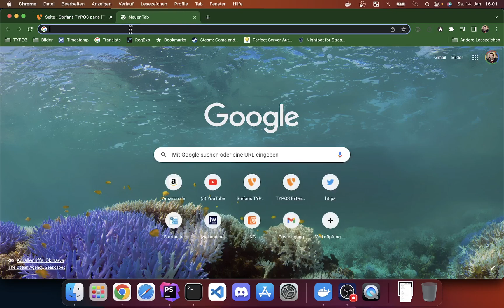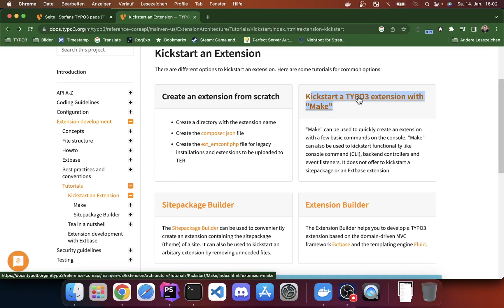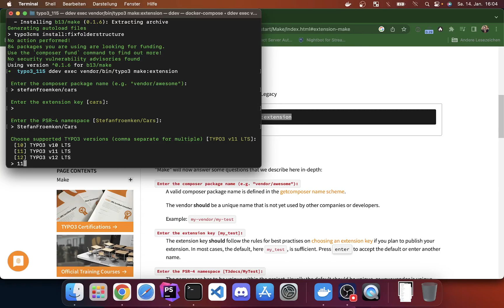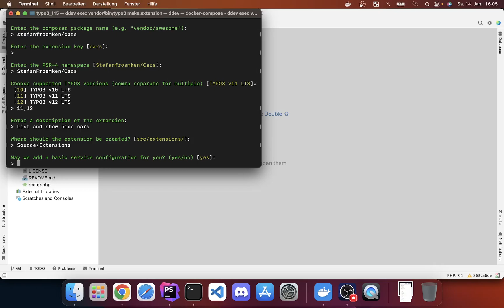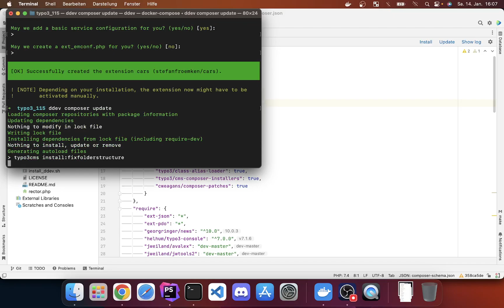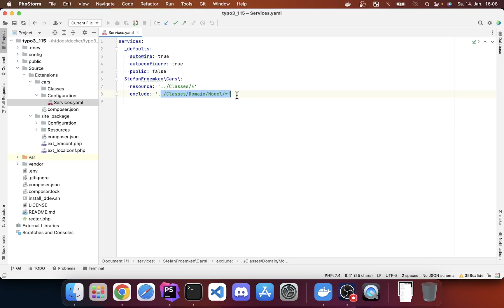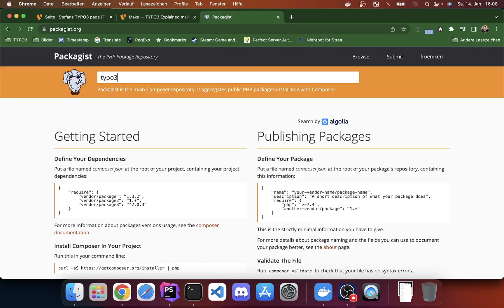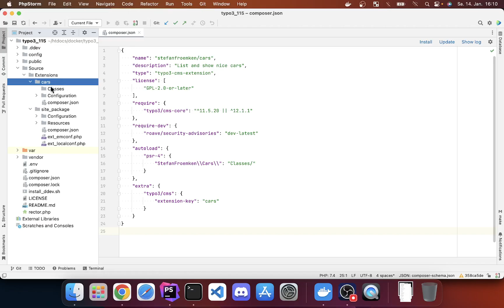#1 Ganz einfaches Grundgerüst einer TYPO3 Extension erstellen mit "make"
Ich habe in der TYPO3 Dokumentation einen Abschnitt gefunden, wie man mit Hilfe von "make" (Dank geht raus an B13) ein sehr schlichtes Grundgerüst einer TYPO3 Extension erstellen kann.